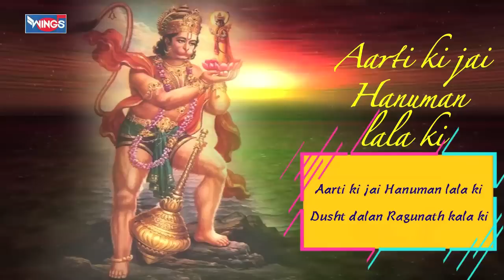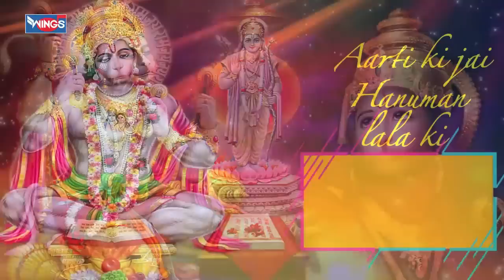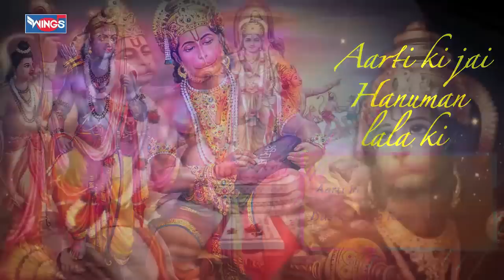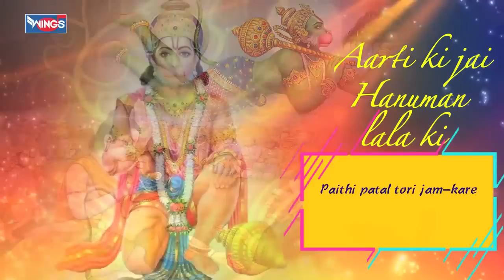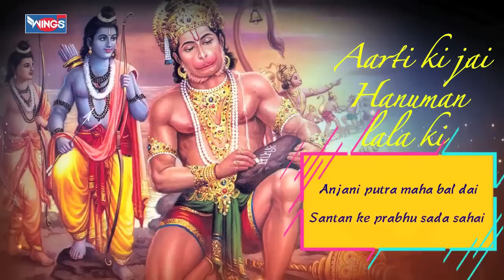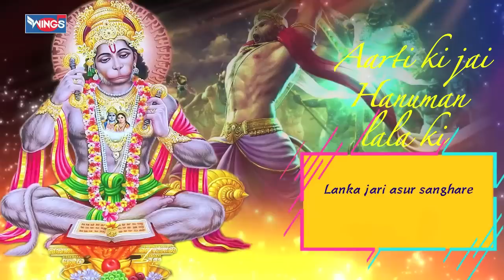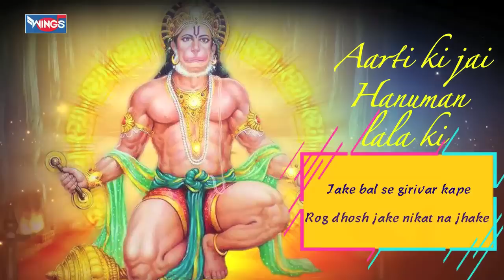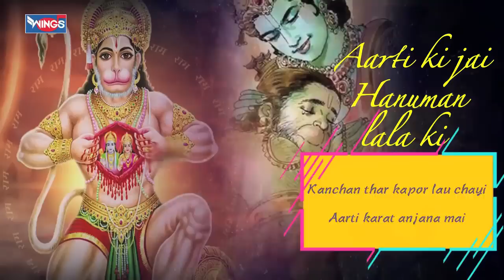मंगलवार स्पेशल : हनुमान चालीसा : आरती कीजे हनुमान लला की : Hanuman Chalisa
मंगलवार स्पेशल : हनुमान चालीसा : आरती कीजे  हनुमान लला की : Hanuman Chalisa : Aarti Hanuman Ji Ki

Singer : Pamela Jain , Shailendra Bhartti